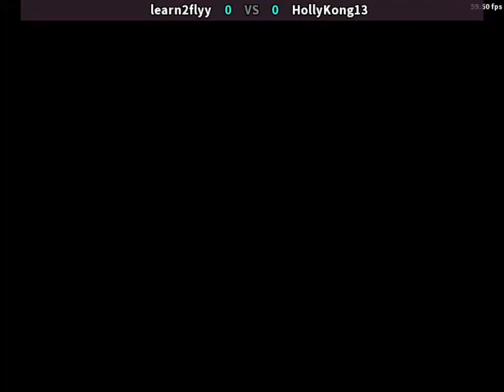Super street fighter 2 Turbo | FT5 learn2flyy vs HollyKong13 | FightCade2 | 02.07.2023